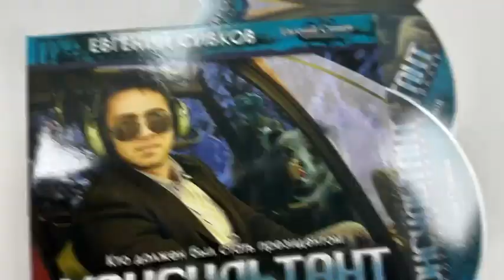НЕ НАЧИНАЙТЕ ЗАНИМАТЬСЯ НАЛОГАМИ, ПОКА НЕ ПРОСЛУШАЕТЕ 'КОНСУЛЬТАНТ'!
Погрузитесь в мир финансовых интриг и экономических тайн с аудиокнигой "Консультант" Евгения Сивкова! Вторая часть трилогии о секретном агенте аудита Стасе Савельеве теперь доступна в удобном аудиоформате.

📈 Узнайте, как Стас выходит на федеральный уровень, умело манипулирует налоговым законодательством и решает не только экономические, но и политические задачи.
🎭 Окунитесь в мир, где чиновники, олигархи, предприниматели и спецслужбы вовлечены в лихо закрученный детективный сюжет.

🎙️ Профессиональный диктор делает сюжет живым и захватывающим, а качественный звук позволит вам насладиться каждой деталью этого налогового триллера.

Спасибо 🙂 за просмотр! Если вы занимаетесь бухгалтерским учетом или платите налоги, это видео для вас! Поставьте 👍лайк, поделитесь своим мнением в комментариях и присоединяйтесь к дискуссии!

Присоединяйтесь к нашему сообществу экспертов и будьте в курсе последних новостей и событий в мире налогов и бухгалтерии! Если у вас есть вопросы или вы хотите связаться с Евгением Сивковым, то можете написать ему в WhatsApp